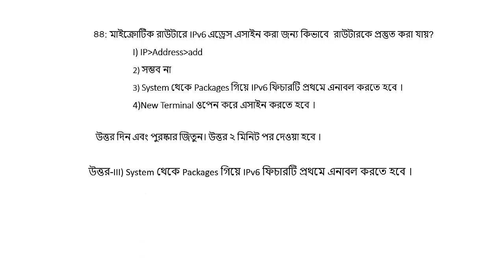IT interview Question and Answer-44